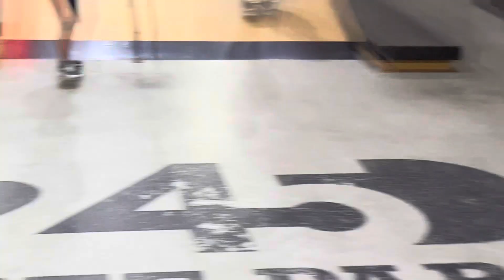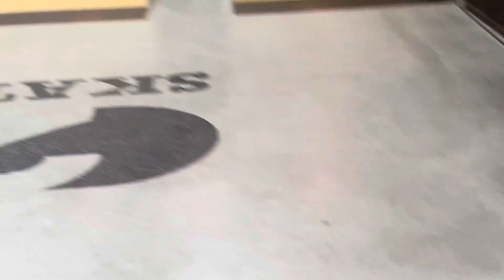Rainy days sesh in 245park ☔️🍭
Go Saito
Kazui Maeta
Masamune Harada
Kaito Murai
Shota Murai
245skatepark
Yuuno Yahagi